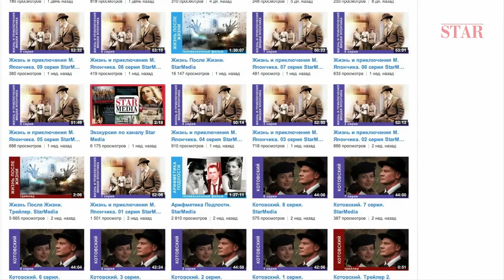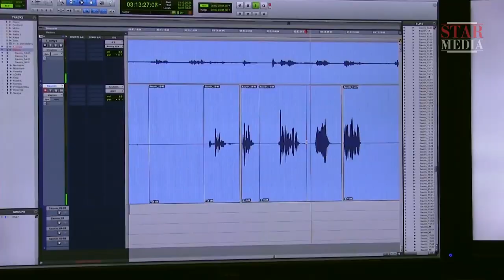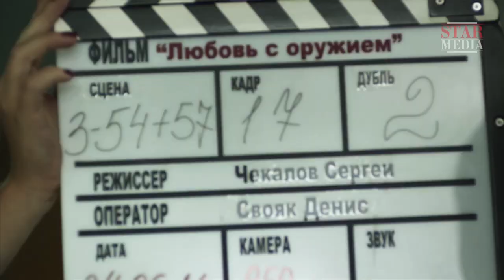How to Make a Movie or Let's Discuss Your Projects. StarMedia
Star Media was founded in 2006. Presently, Star Media is one of the leaders in production and distribution of theatrical and television movies, telenovelas and series, TV shows and docudramas successful on leading television channels in Russia, CIS and abroad.

Star Media’s products have been nominees for and winners of/at such prestigious international film festivals and awards as the Chicago International Film Festival (USA), the AFI award (USA), the Monte Carlo Television Festival (Monaco), the WorldFest-Houston International Film Festival (USA), the Seoul International Drama Awards (South Korea), the International TV Festival Bar (Montenegro), the Avanca Film Festival (Portugal), the Sichuan TV Festival (China), the TEFI Award (Russia), “The Golden Eagle” Award (Russia),  the “Kinoshock” Open Film Festival (Russia),  the International Debut Films Festival “Spirit of Fire” (Russia), the “Golden Chest” International Television Festival (Bulgaria), the Minsk International Film Festival “Listapad” (Belarus), the International TV and Cinema Forum “Together” (Ukraine), the “Teletriumph” Award (Ukraine), the FSB (Federal Security Service of Russia) Award, the Yuri Ozerov International War Film Festival (Russia), the “Golden Knight” International Film Festival (Russia), the All-Russian Film Festival “Vivat, Cinema of Russia!” (Russia), the Moscow International Youth Film Festival “Reflection” (Russia), and many others.